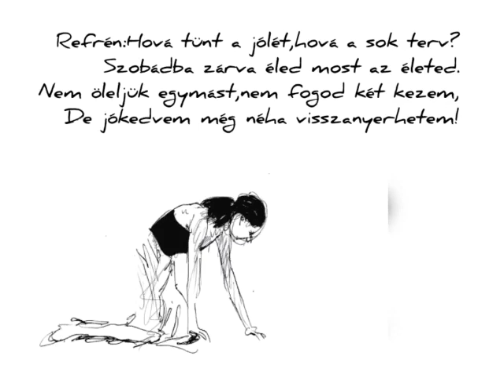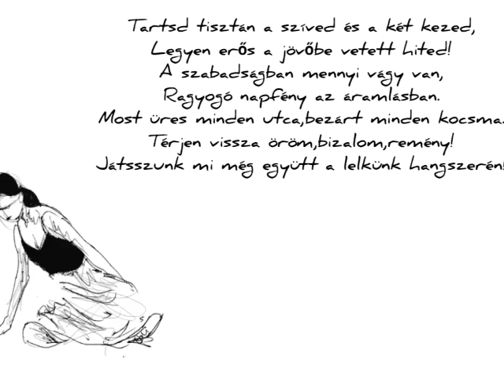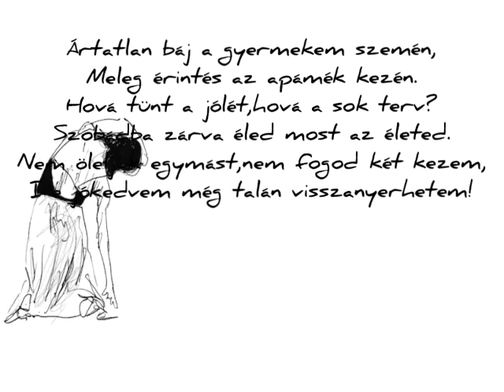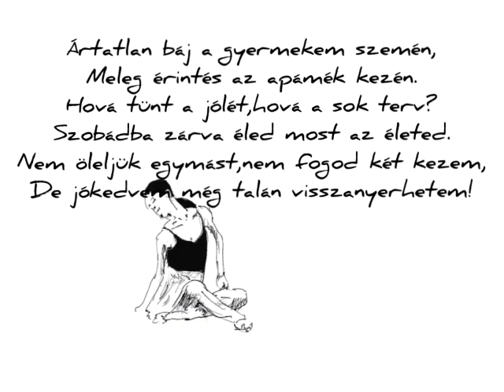Jakab Csaba - Tartsd tisztàn a szìved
Dalszerzö: Jakab Csaba
  Szöveg : Gyèresi Júlia
   Ènek: Jakab Csaba